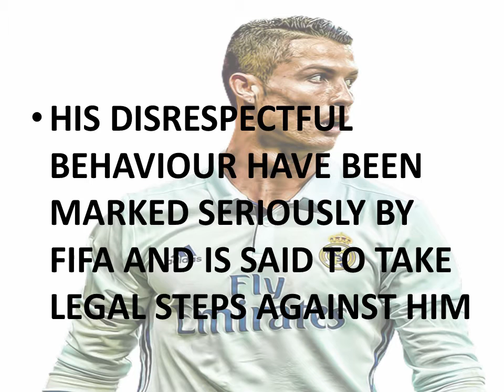CRISTIANO RONALDO CAN BE BANED FOR 3 OR MORE GAMES. See The reason here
Breaking news!
Due to his foul and disrespectful behaviour shown in his game against girona (29-oct-2017) he has been marked by fifa and could face a minimum of 3 game ban.